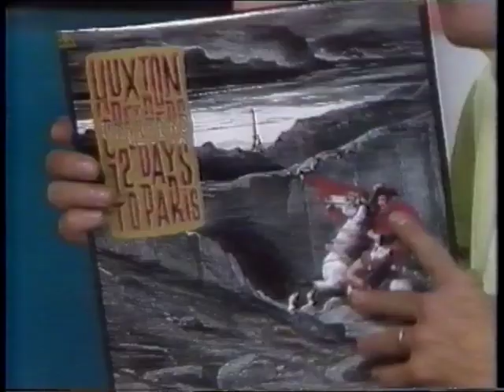Huxton Creepers - Molly's review of 12 Days To Paris